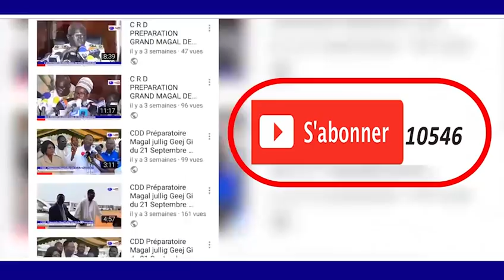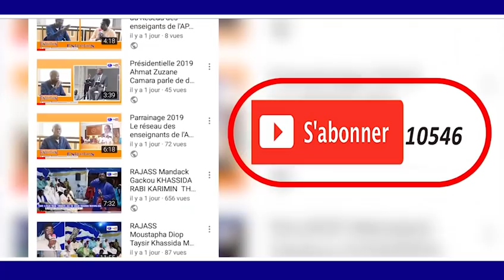Jotaayu Mouride ak Dieuwrigne Universel Serigne Saliou SAMB Mou Cheikh Bethio Tawfekh Production